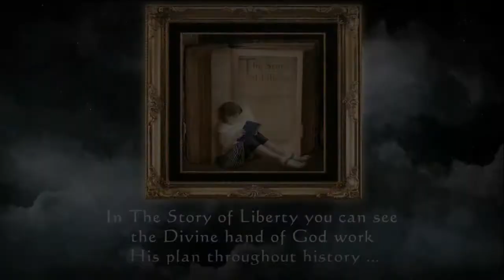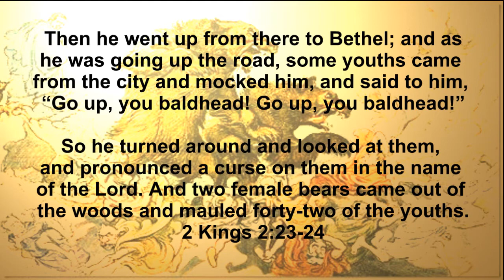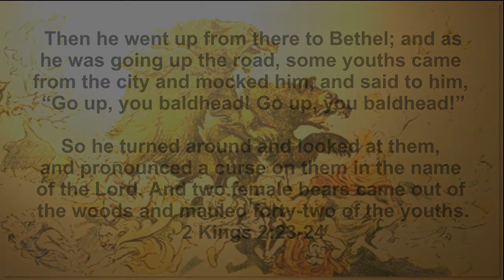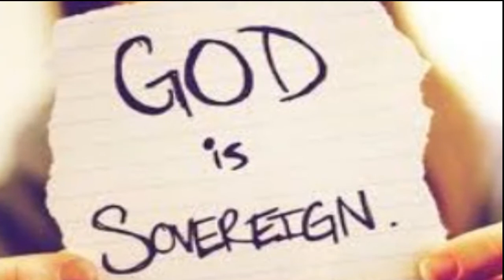Does God control the beasts, birds, and fish of the sea?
Part 3 of a 7 part series: Is God in Control? The Sovereignty of God.